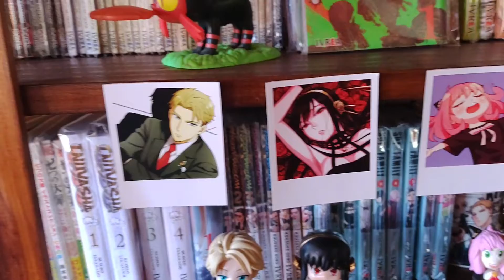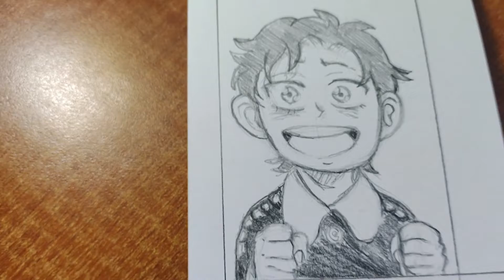Giuly dibuja a: Damian Desmond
Es necesario aprovechar la popularidad de Spy x Family y un personaje fuera de la familia Forger. Por lo tanto, ¡dibujo de Damian Desmond a su servicio!